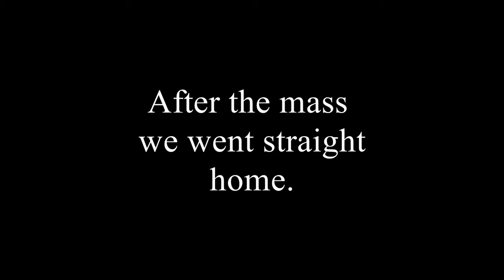Vlog # 28 Family Celebration Christmas 2016 and New Year 2017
Our family celebration both Christmas 2016 and the meeting of New Year 2017
* I have an error the label "No Christmas Dinner" is Our Christmas Dinner" is the right one.